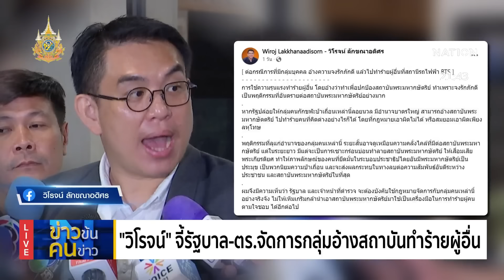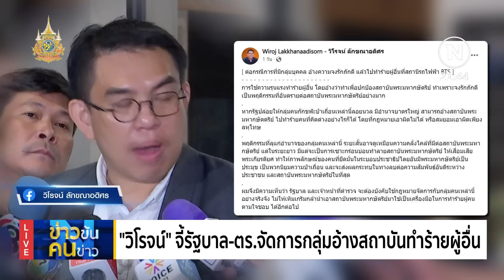"โรม" เผยนายประกัน ไม่ใช่ผู้อยู่เบื้องหลัง ขออย่าสร้างปีศาจ | ข่าวข้นคนข่าว | NationTV22